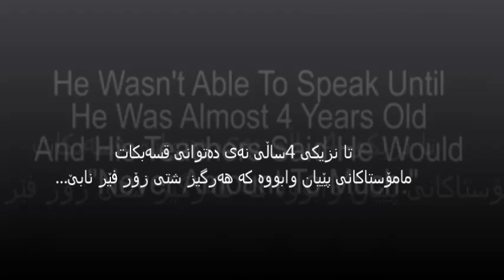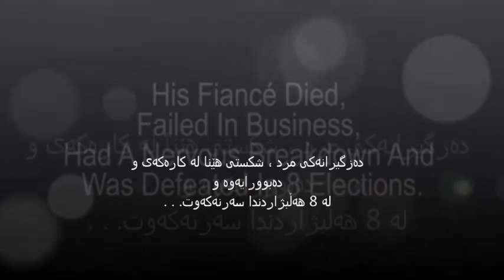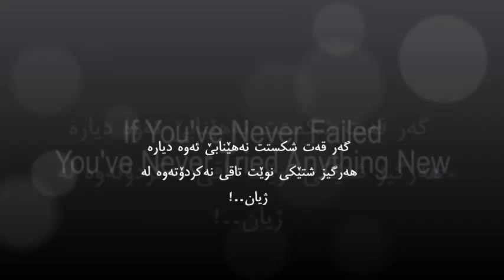fail is just another step to success Kurdish sub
if you are never failed. you are never tried anything new. !!

تاکو تاڵی نه‌جێژی .شیرینی ناچێژی